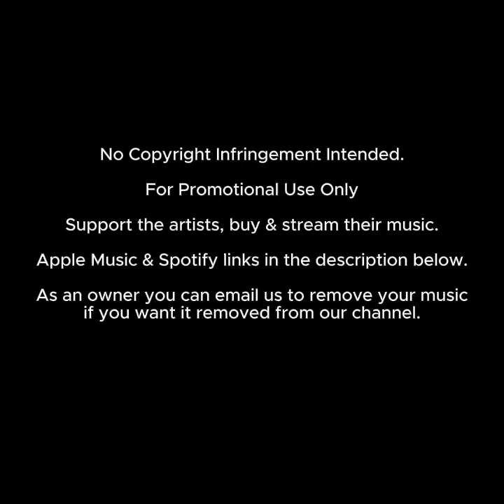Phoenix Sounds - My Love for You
How to Get Your Shout-Out:
1. Donate to Deep House Daily by buying us a coffee
3. Look out for your shout-out in one of our upcoming videos 😊